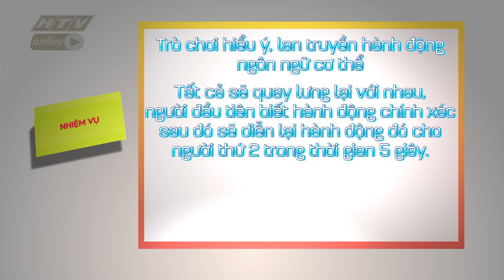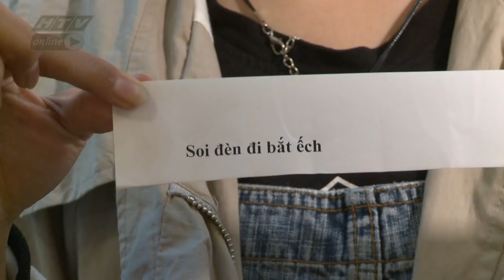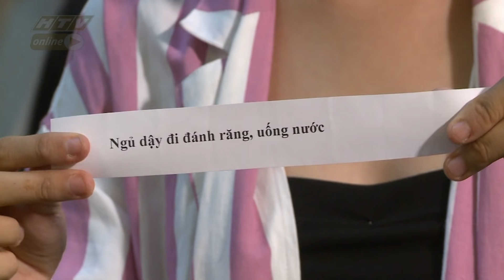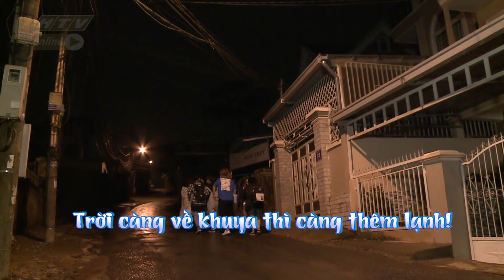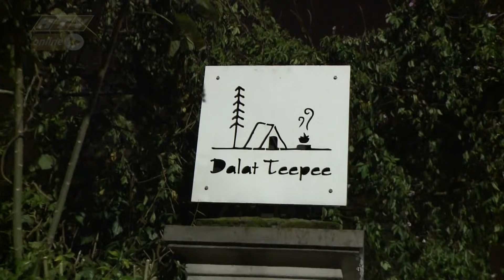NHỮNG CÔ NÀNG NĂNG ĐỘNG | Cần lắm một nơi để ngủ | MÙA 3 - TẬP 2 FULL | 18/10/2019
"Những cô nàng năng động" phát sóng 22g45, thứ sáu hàng tuần trên kênh HTV7

Với format chương trình mới lạ, độc đáo và nổi bật, “Những Cô Nàng Năng Động” với dàn khách mời tham gia chương trình sẽ cùng nhau trải qua những thử thách được đặt ra trong vòng 48 giờ đồng hồ. Trong vòng 24 giờ đầu bị nhốt trong nhà chung, 24 giờ tiếp theo sẽ trải nghiệm nông thôn và vượt qua một nhiệm vụ bí ẩn.
Mỗi lần vượt qua thử thách, cả nhóm sẽ nhận được 1 viên kim cương, nhưng mỗi lần có mâu thuẫn giữa các thành viên hoặc không hoàn thành nhiệm vụ, sẽ bị nhận 1 hạt đậu. Kết thúc hành trình, nếu số kim cương nhiều hơn số hạt đậu thì tất cả các thành viên sẽ chiến thắng và nhận được phần thưởng của chương trình. Ngoài ra, các thành viên sẽ cùng nhau bình chọn ra một người xuất sắc nhất: người này cũng sẽ được nhận phần thưởng riêng trị giá 30 triệu đồng.

Cú pháp tìm nhanh chính xác: "HTV NCNND" hoặc "HTV NCNNDTap XYZ".
HTV NHỮNG CÔ NÀNG NĂNG ĐỘNG | HTV NCNND #2 MÙA 3 FULL | 18/10/2019